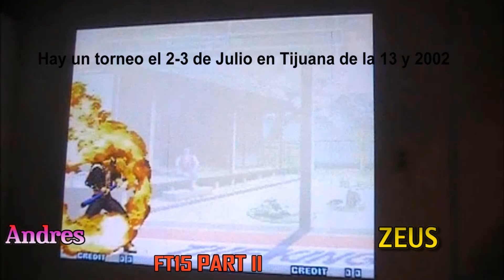The KOF Cup 2011 2k2 FT15: Andres (D.F., MEX) vs. Zeus (CDJ, MEX) 2.5